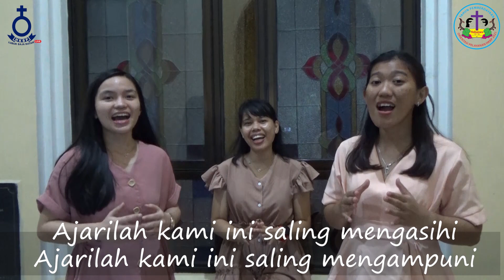Renungan Harian HKBP Lubuk Baja, Resort Batam - Rabu 10 Maret 2021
Selamat menikmati moment Saat Teduh dari GEREJA HKBP LUBUK BAJA, RESORT BATAM

Pdt Josua RH Togatorop, S.Th.

"KASIH PASTI LEMAH LEMBUT"
Kasih pasti memaafkan
Kasih pasti murah hati
Kasih-Mu, kasih-Mu, Tuhan
Ajarilah kami ini saling mengasihi
Ajarilah kami ini saling mengampuni
Ajarilah kami ini kasih-Mu, Ya Tuhan
Kasih-Mu, Kudus, tiada batasnya

Ayat Renungan: Yohanes 1:16
"Karena dari kepenuhan-Nya kita semua telah menerima kasih karunia demi kasih karunia"

Selamat mengikuti...